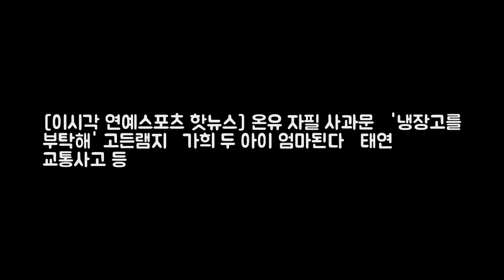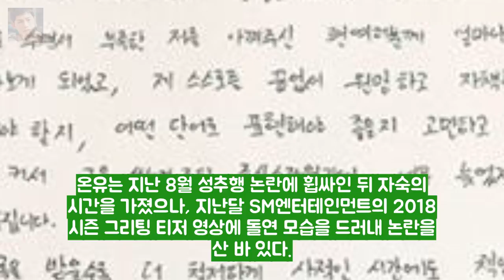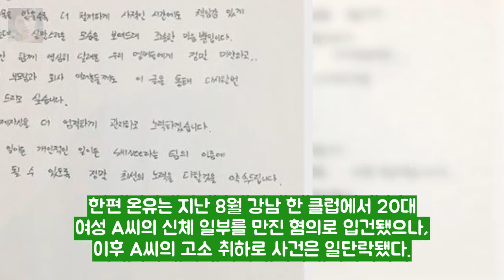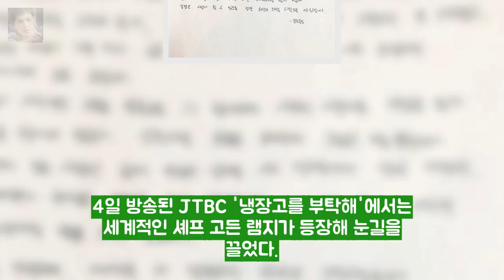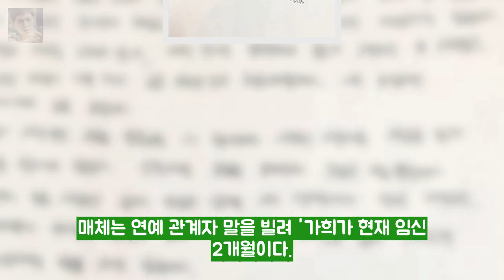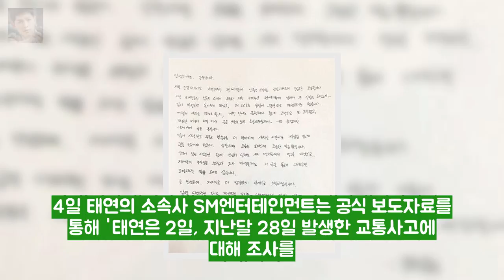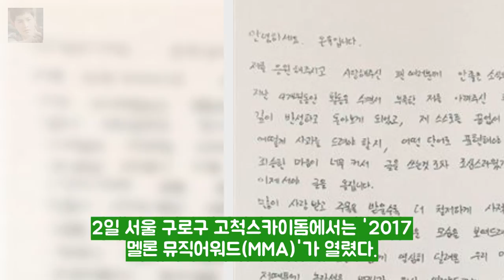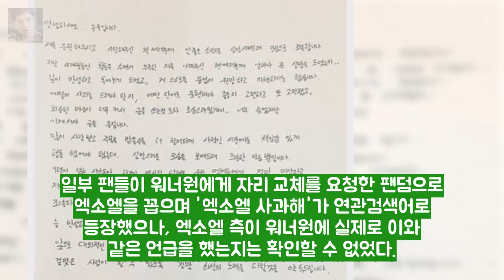[이시각 연예스포츠 핫뉴스] 온유 자필 사 엔터테인먼트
◇ 샤이니 온유 성추행 논란 4개월 만에 자필 사과문 보이그룹 샤이니 멤버 온유가 성추행 논란 4개월 만에 자필 사과문을 게재했다. 4일 온유는 사과문에서 안녕하세요 온유입니다. 저를 응원해주시고 사랑해주신 팬 여러분께 안 좋은 소식으로 실망시켜드려 진심으로 죄송합니다라고 입을 뗐다.
GG 경합지 2루 누적 안치홍이냐 비율 박민우냐  OSEN=이상학  엔터테인먼트:
샤이니 멤버 온유가 자필 편지로 사과했다  게시됨: 그룹 샤이니 멤버 온유가 엔터테인먼트:

Life Is by Cosimo